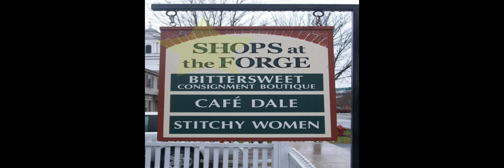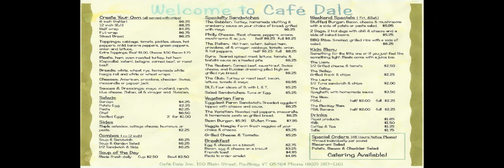Cafe Dale Restaurant Eatery Sandwich and Sub Shop in Poultney, VT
Cafe Dale Restaurant,Eatery, Sandwich and Sub Shop in Poultney, VT. Home of the famous Gobbler Sandwich.  Serving Poultney, Castleton, Fair Haven and Granville.